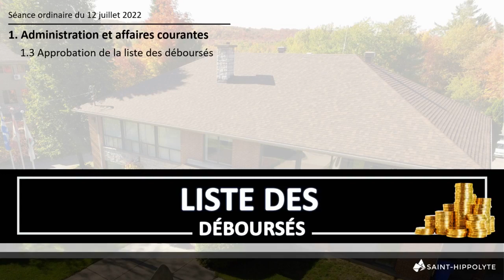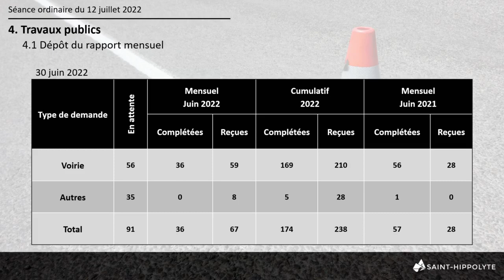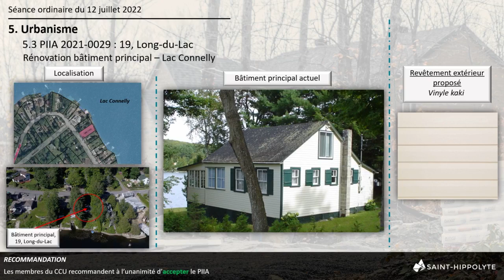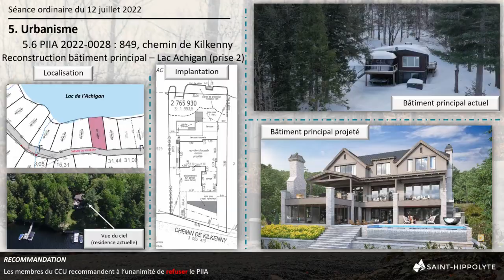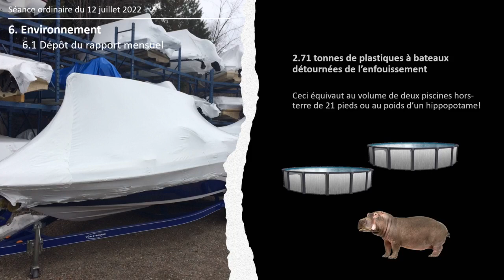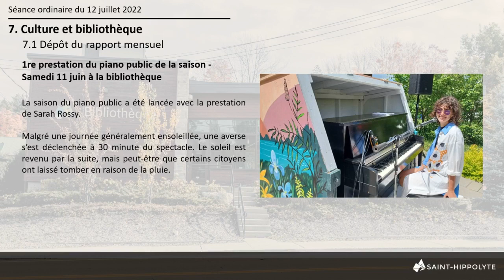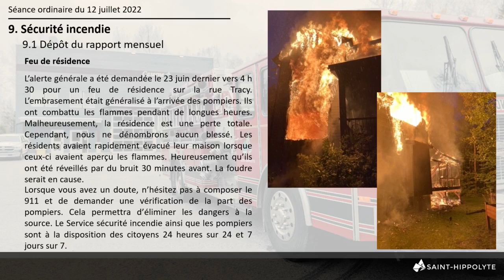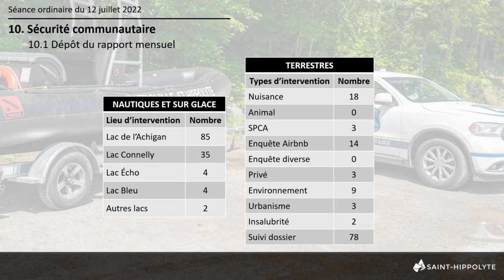Séance ordinaire du conseil municipal du 12 juillet 2022 partie 1